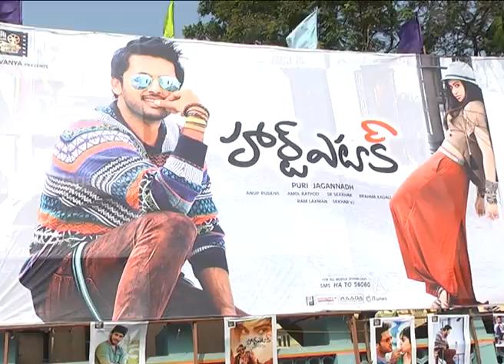Heart Attack Movie Awesome Public Response